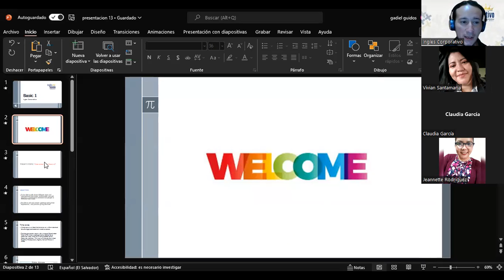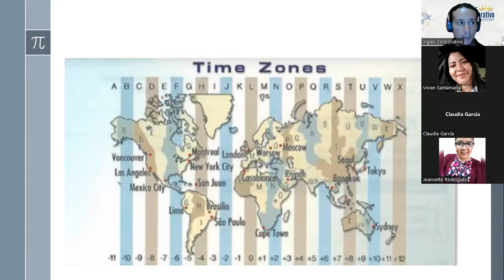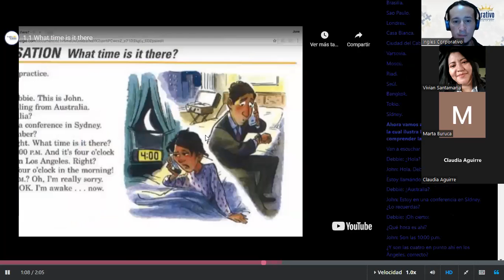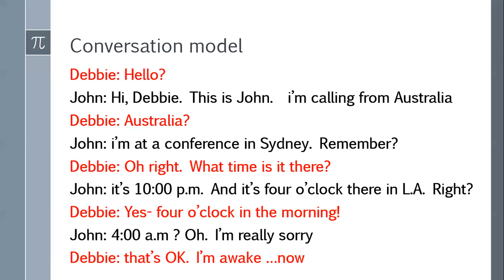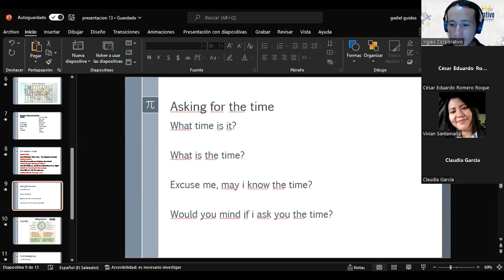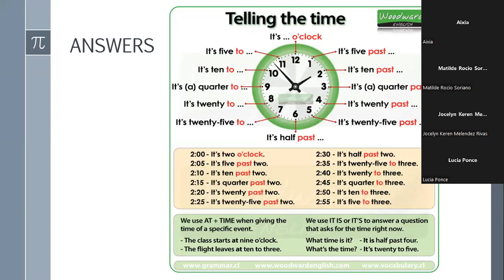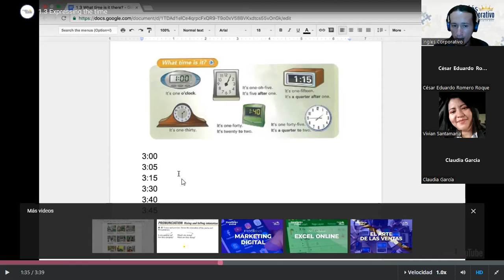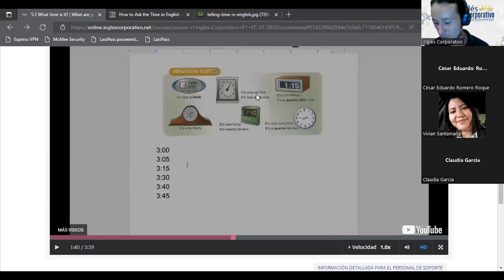Inglés Corporativo-25/07/2022-What time is it ?